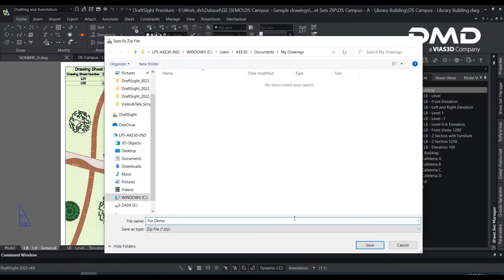DRAFTSIGHT-Administrador de planos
Conoce la mejora que tiene DraftSight 2022 para ayudarte a administrar y organizar mejor los dibujos.